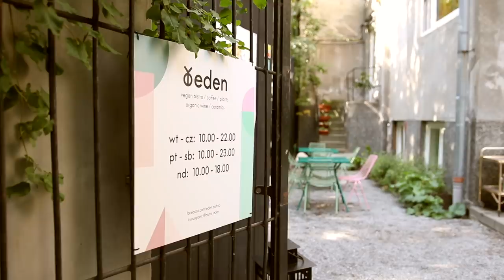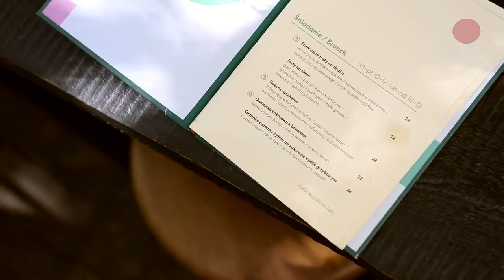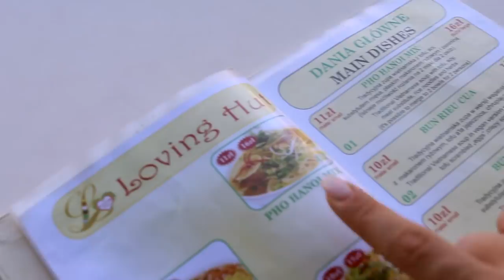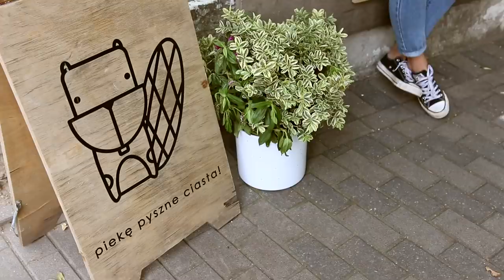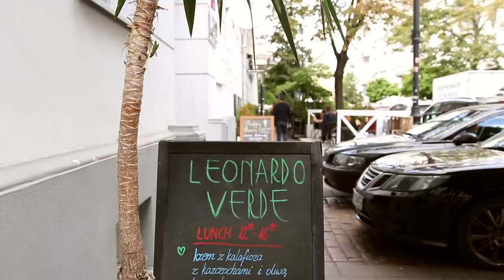PRZEWODNIK PO WEGAŃSKIEJ WARSZAWIE // vegan food guide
↓ rozwiń po więcej informacji ↓

Dziękuję apartamentom Cherryhouse.pl za ugoszczenie mnie podczas pobytu w Warszawie.

Odwiedziłam:
Eden bistro
Iluzjon Cafe Bar
Loving Hut
For.rest
Leonardo Verde

Miłego oglądania!

xoxo,
Karolina